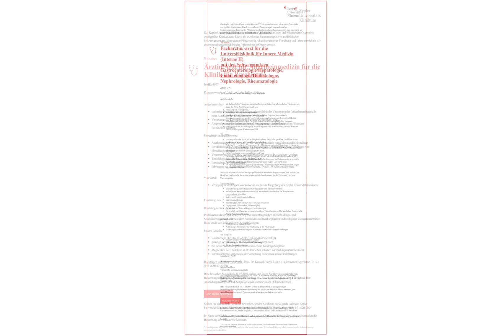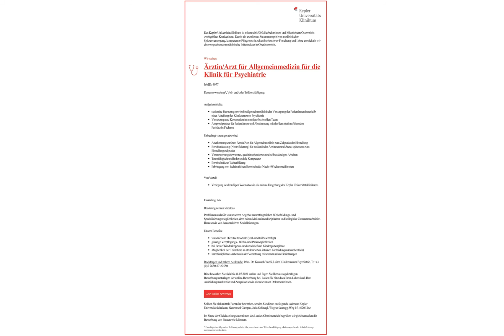Arzt Allgemeinmedizin / Innere Medizin (m/w/d) in Linz, gesucht:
Arzt Allgemeinmedizin (m/w/d) in Linz, gesucht:

Facharzt Innere Medizin (m/w/d) in Linz, gesucht:

Wir suchen:
Ärztin/Arzt für Allgemeinmedizin für die
Klinik für Psychiatrie
JobID: 4077
Dauerverwendung*, Voll- und/oder Teilbeschäftigung

Aufgabeninhalte:
- stationäre Betreuung sowie die allgemeinmedizinische Versorgung der PatientInnen innerhalb einer Abteilung des Klinikzentrums Psychiatrie
- Vernetzung und Kooperation im multiprofessionellen Team
- Ansprechpartner für PatientInnen und Abstimmung mit der/dem stationsführenden Fachärztin/Facharzt

Unbedingt vorausgesetzt wird:
- Anerkennung zur/zum Ärztin/Arzt für Allgemeinmedizin zum Zeitpunkt der Einstellung
- Berufszulassung (Nostrifizierung) für ausländische Ärztinnen und Ärzte, spätestens zum Einstellungszeitpunkt
- Verantwortungsbewusstes, qualitätsorientiertes und selbstständiges Arbeiten
- Teamfähigkeit und hohe soziale Kompetenz
- Bereitschaft zur Weiterbildung
- Erbringung von fachärztlichen Bereitschafts-/Nacht-/Wochenenddiensten

Von Vorteil:
- Verlegung des künftigen Wohnsitzes in die nähere Umgebung des Kepler Universitätsklinikums

Einstufung: AA
Besetzungstermin: ehestens

Profitieren auch Sie von unserem Angebot an umfangreichen Weiterbildungs- und Spezialisierungsmöglichkeiten, dem hohen Maß an interdisziplinärer und kollegialer Zusammenarbeit im Haus sowie von den attraktiven Sozialleistungen.

Unsere Benefits:
- verschiedene Dienstzeitmodelle (voll- und teilbeschäftigt)
- günstige Verpflegungs-, Wohn- und Parkmöglichkeiten
- bei Bedarf Kinderkrippen- und anschließend Kindergartenplätze
- Möglichkeit der Teilnahme an strukturierten, internen Fortbildungen (wöchentlich)
- Interdisziplinäres Arbeiten in der Vernetzung mit extramuralen Einrichtungen
Wir suchen:
Fachärztin/-arzt für die
Universiätsklinik für Innere Medizin
(Interne II)
mit den Schwerpunkten
Gastroenterologie/Hepatologie, Endokrinologie/Diabetologie, Nephrologie, Rheumatologie
JobID: 4391
Voll- oder Teilzeit, Dauerverwendung* und Karenzstelle

Aufgabeninhalte:
- alle fachärztlichen Tätigkeiten, die in das Fachgebiet fallen bzw. alle ärztlichen Tätigkeiten im Sinne der Ärzte-Ausbildungsverordnung
- Betreuung von PatientInnen
- Mitarbeit an wissenschaftlichen Studien
- Beteiligung an medizinischen und wissenschaftlichen Projekten, internationale Kooperationsprojekten, attraktives Forschungsumfeld der neuen medizinischen Fakultät
- Mitarbeit an interdisziplinären Projekten, Teilnahme an wissenschaftlichen Tagungen
- Mitarbeit im internen und externen Fortbildungsbereich, Lehre, Forschung
- Beteiligung an der Ausbildung von Ausbildungsärztinnen/-ärzten sowie Ärztinnen/Ärzte der Basisausbildung und Studenten des KPJ

Wir bieten:
- eine anspruchsvolle fachärztliche Tätigkeit in einem abwechslungsreichen Umfeld an einem attraktiven Arbeitsort mit Entwicklungsmöglichkeit.
- Aufgrund der exzellenten Vernetzungen der Abteilungen bieten sich hervorragende fachliche Weiterbildungsmöglichkeiten, welche durch Angebote zur persönlichen Weiterbildung durch die hauseigene Personalentwicklung ergänzt werden.
- Einbindung in eine aktive und erfolgreiche Klinik
- Bei akademischem Profil und Eignung unterstützen wir eine längerfristige Perspektive, inkl. individuelle Förderung in der Entfaltung fachlicher Interessen und Schwerpunkte, u.a. mittels Advanced Clinical Scientist Programm der Johannes Kepler Universität Linz
- ein weites Feld an Forschungsmöglichkeiten und wissenschaftliches Arbeiten an einer jungen medizinischen Fakultät

Neben dem breiten klinischen Betätigungsfeld sind die Mitarbeiter/innen unserer Klinik auch in den Bereichen medizinische Simulation, studentische Lehre (Johannes Kepler Universität Linz) und Forschung tätig.

Voraussetzungen:
- abgeschlossene Ausbildung zur/zum Fachärztin/-arzt für Innere Medizin
- ausländische BewerberInnen müssen die besonderen Erfordernisse der Ärztekammer erfüllen
- Kompetenz in der Gesprächsführung
- gute Umgangsformen
- Teamfähigkeit, Flexibilität, Verantwortungsbewusstsein
- Engagement, Belastbarkeit, Selbständigkeit
- Bereitschaft zur Weiterbildung und Mehrleistungen
- Bereitschaft zur Erbringung von unregelmäßigen Turnusdiensten und fachärztlichen Bereitschafts-
/Nacht-/Wochenenddiensten

erwünscht wird:
- Erfahrung in der Stationsleitung
- Ausbildung oder Interesse zur Ausbildung in der Nephrologie
- Erfahrung in der Behandlung von akuten und chronischen Nierenerkrankungen

von Vorteil ist:
- nachgewiesene wissenschaftliche Tätigkeit
- Vorerfahrung in wissenschaftlicher Forschung
- frühere Publikationstätigkeit

Einstufung: FA/FA+
Besetzungstermin: ab sofort

Auswahlverfahren:
Vorauswahl, Vorstellungsgespräch

Bild: Adobestock